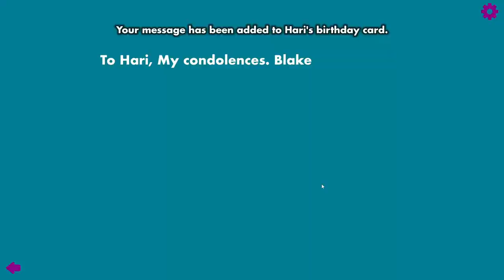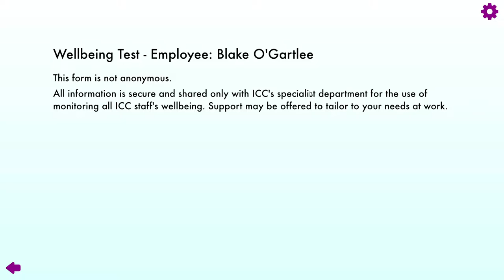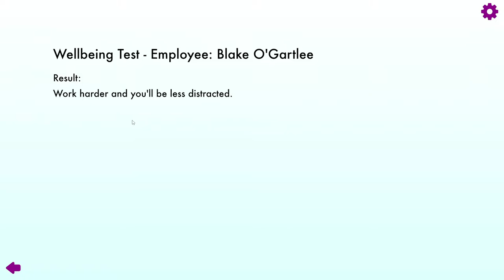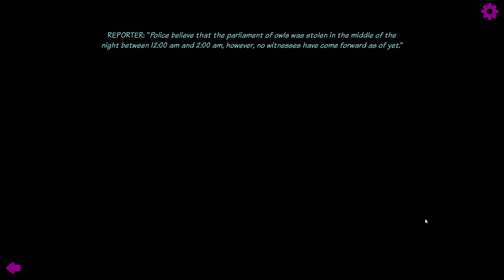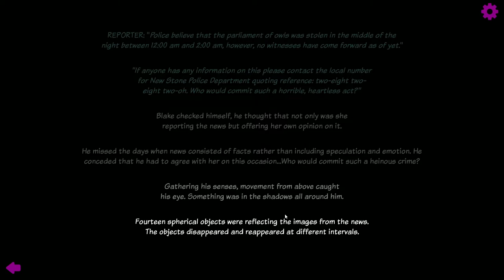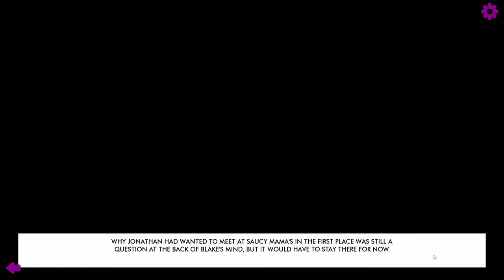Let's Play Blake: The Visual Novel | Part #1 | Well this game has a few surprises! (no commentary)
WARNING! This gameplay video is NOT spoiler free!
Let's Play Blake: The Visual Novel! Well this game has a few surprises! I must say that the game got me hooked from the first moments. After this gameplay session, now I'm really interested to see where it all goes. So far... I don't trust Jonathan despite his surprise confession. I certainly don't trust Chris but I do like Max.

This is Part #1 of my gameplay series for this game and it will be continued! The gameplay comes with no commentary.

Blake: The Visual Novel is developed by Ori Mees (LegendOri Productions).

00:00:00 Intro
00:00:11 Blake opens his eyes
00:00:28 Waking up
00:01:22 Meeting Blake's colleagues at the office
00:07:50 And his boss, Jonathan
00:12:54 Checking and responding to emails
00:17:06 Jonathan assigns Project HG to Blake and Chris
00:26:30 A few hours flew by
00:30:20 Going out for a drink with Blake's colleagues
00:38:08 Time to go home
00:40:06 And time for sleep
00:41:50 Wait, what?!
00:42:50 The problem will have to wait
00:46:16 Jonathan seems relaxed about Blake's problem
00:47:50 A riddle?
00:50:40 Heading back to the flat with Jonathan
00:50:54 Searching for clues
00:57:02 Jonathan is calling Claude to handle the situation
00:58:46 Meanwhile, we discuss about the thing we met for
01:00:06 WHAT?!?! No way!!
01:02:04 Claude arrived
01:03:06 Ending this playthrough. Will continue!

🎮 The ExoFury Gaming channel features videos from all types of games. While I do enjoy AAA games, I also like and enjoy indie or older games and will feature these in my videos.

☕️ Enjoy my content?